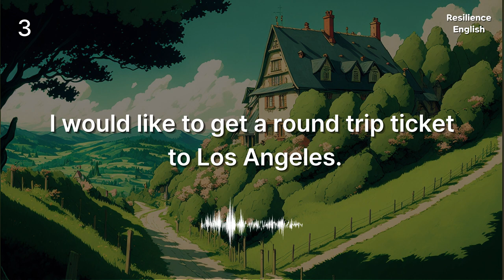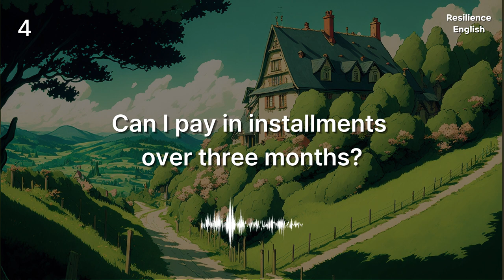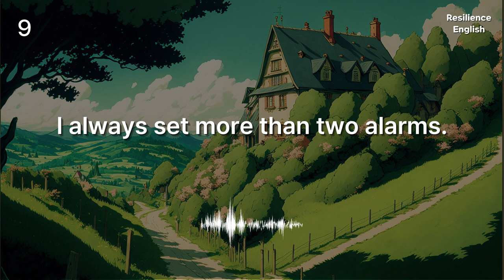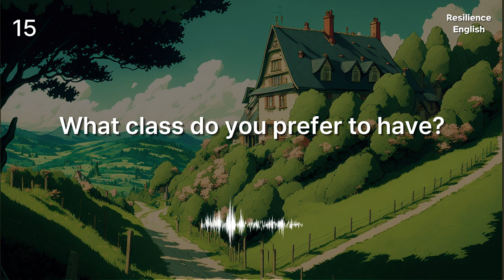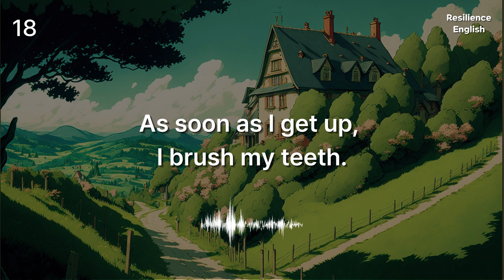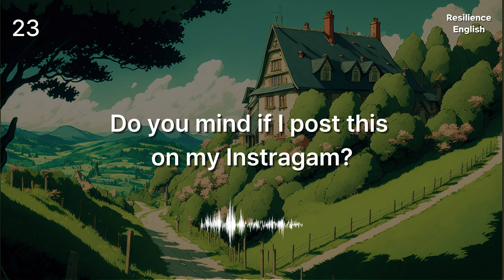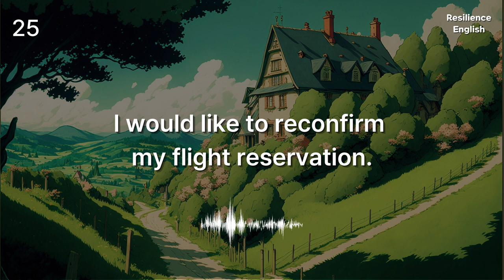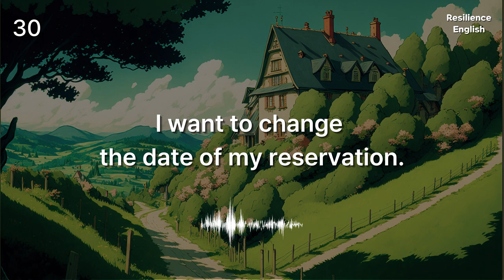How Good Are Your Listening Skills? Listen carefully Basic English sentences used in daily life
Test Your English Skills!